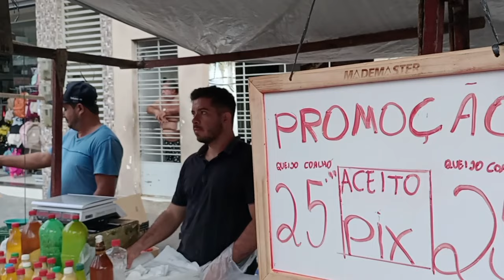feira livre de João Alfredo Pernambuco 29/01/2024